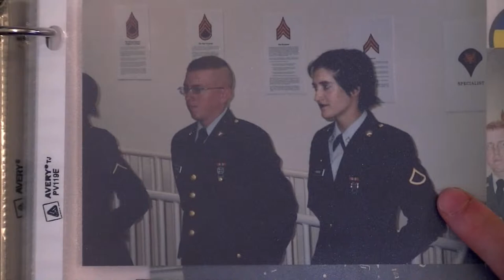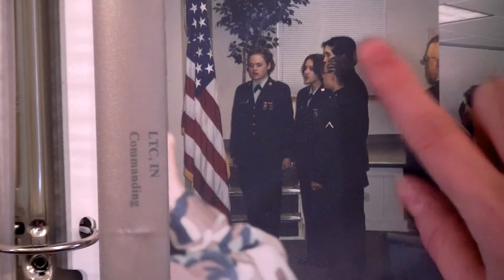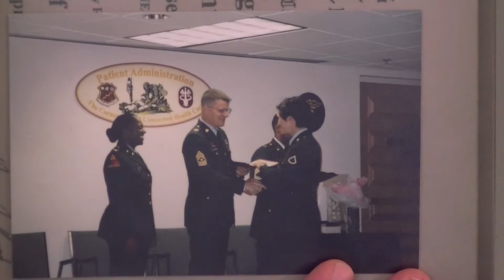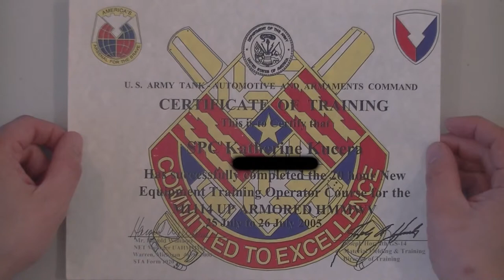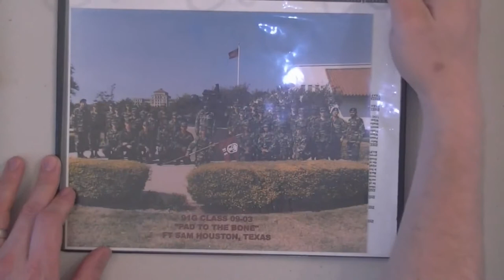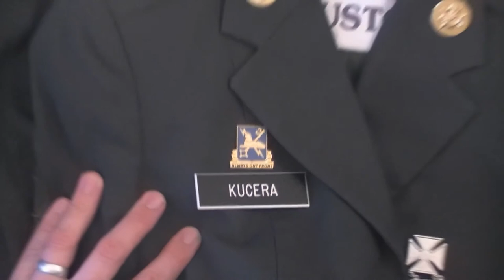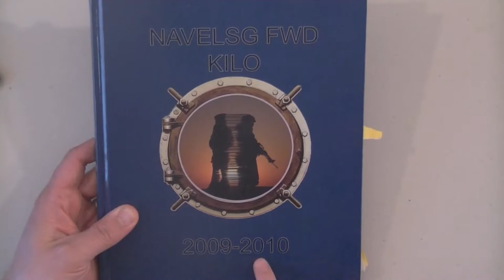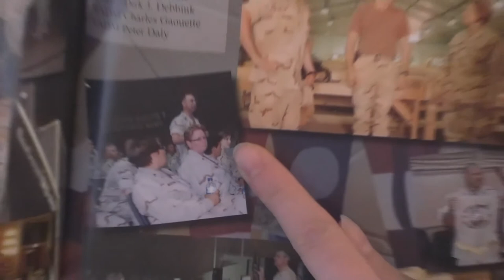FAQ 89 Should Women Be In The Military